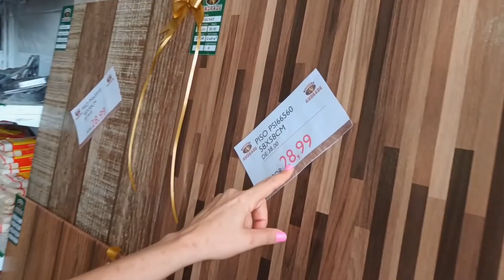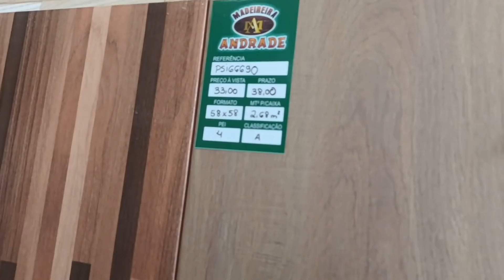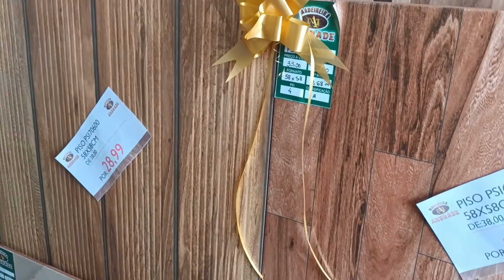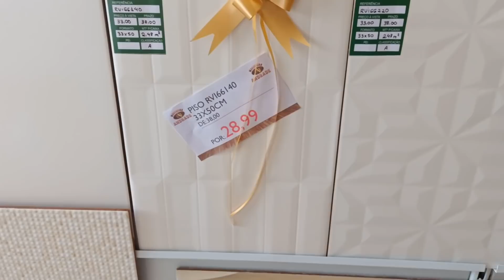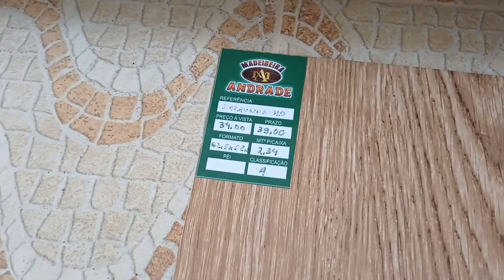COMPRAMOS A CERAMICA 😻 | TENHO UMA NOVIDADE 😁 | FIZ ALMOÇO 👌 E 2 SOBREMESAS : GALEGA BARREIROS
❤️❤️ OBG POR VOÇES ESTAREM POR AQUI, DEUS ABÊNÇOE A TODOS 🙏

👉 Gente as músicas que uso nos meus vídeos sem dar direitos autorais para o seu canal ( TESTE GRÁTIS POR 30 DIAS )